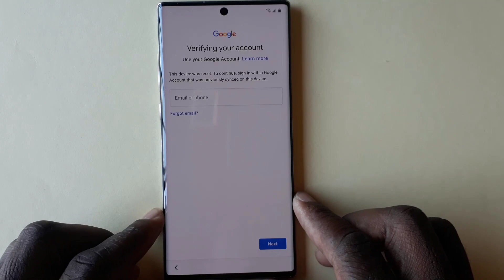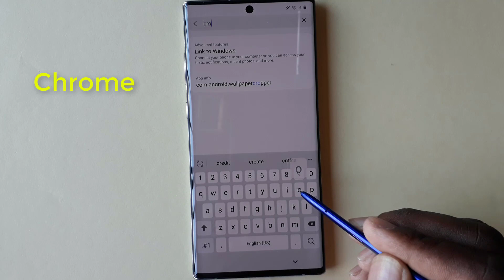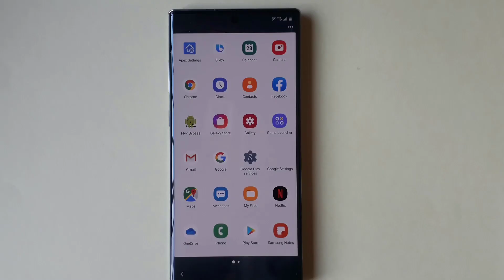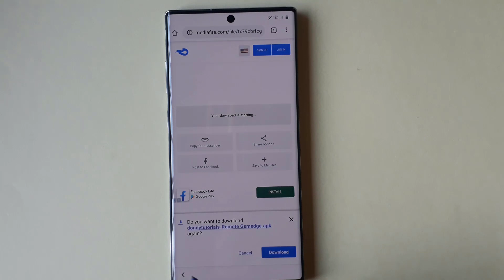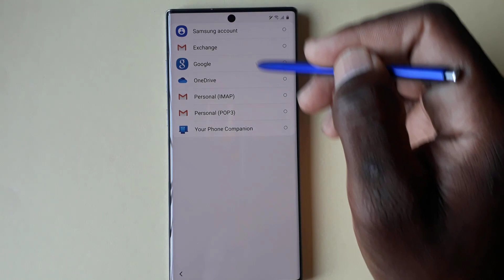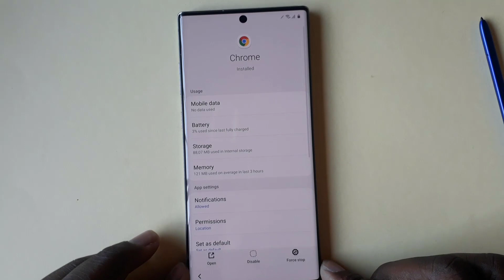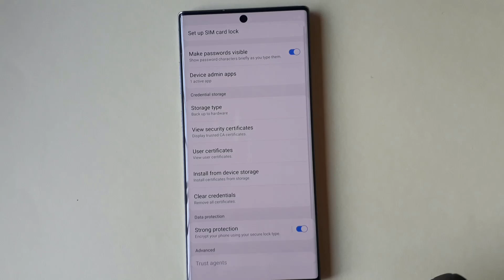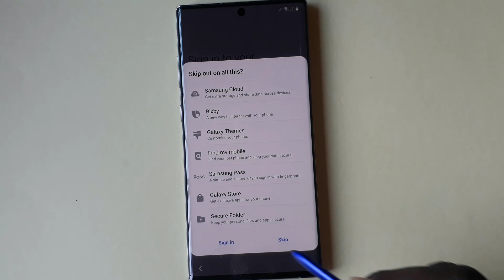SAMSUNG NOTE 10 REMOCAO CONTA GOOGLE , FRP NOTE 10 I NOTE PLUS I NOTE 10 VERSAO DO ANDROID 10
Olá neste vídeo quero mostrar como remover conta google no Samsung Note 10  simples e Samsung  Note 10 plus, o processo e muito simples basta você seguir os passos a conta será removida sem você sofrer tanto
Preste muita atenção na primeira parte do vídeo pois exige muita concentração e rapidez. Concentre-se e remova a conta google no seu Samsung SM-N975f desfrute do conhecimento.